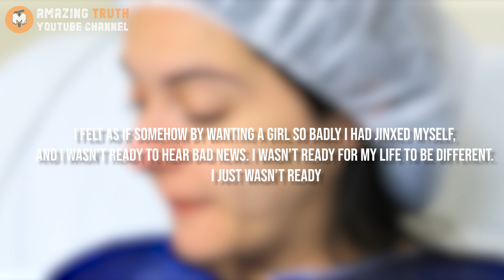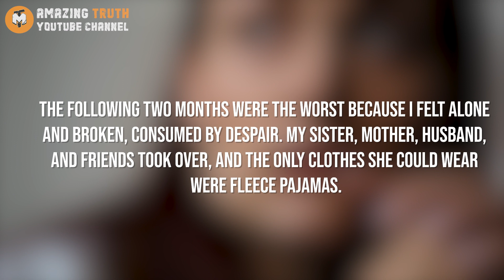Dad ‘In Shock’ When He Sees Newborn Due to Her Appearance — Now 6, She’s Dad’s ‘Beauty Queen'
A new mother and father were stunned when their daughter was born. Although there were no problems during the pregnancy, their daughter's appearance shocked them when they held her in their arms for the first time. At age six, her parents think she's the most beautiful little girl they could have asked for.